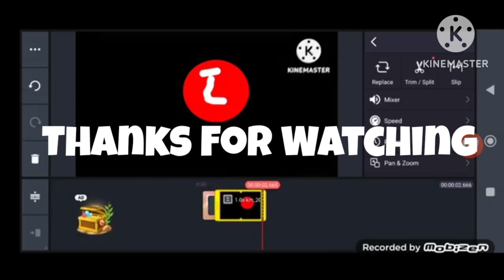Alpha Beta Cinema (Reupload Video)